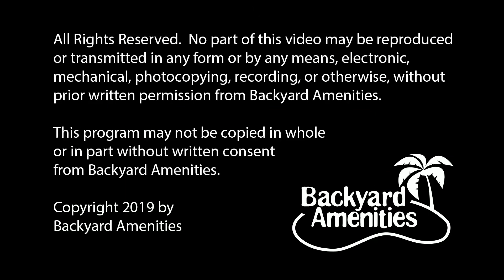Araujo Pool Design by Backyard Amenities